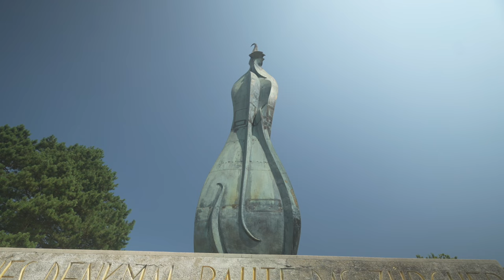Bundesfeier 2024: „Die Freiheit ist ein kostbares Gut!“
Die schweizerische Eidgenossenschaft feiert ihren 733. Geburtstag. An denkwürdiger Stelle, vor dem Soldatendenkmal Forch, ruft uns der Präsident von Pro Schweiz, Dr. Stephan Rietiker, auf, dankbar zu sein und für die Grundsäulen, welche der Schweiz Freiheit, Wohlstand und Sicherheit gebracht haben, konsequent einzustehen.

Das Engagement von Jung und Alt ist notwendig! Für Stephan Rietiker ist es deshalb ein grossen Anliegen, auch die jungen Schweizerinnen und Schweizer zu motivieren, sich für ihre Heimat einzusetzen.

Pro Schweiz wünscht allen einen besinnlichen, würdigen und gemütlichen „1. August“.

Mit einer Mitgliedschaft unterstützt du unsere Vorhaben und Bemühungen, die Schweiz auch weiterhin erfolgreich in die Zukunft zu führen.